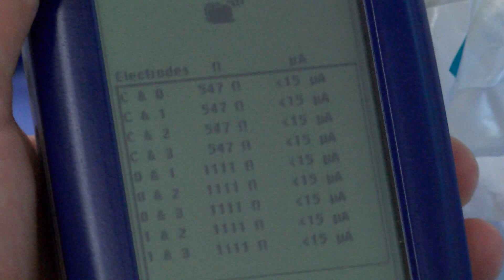Sacral Nerve Stimulation Gives Pediatric Patients Hope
Thanks to an innovative procedure called sacral nerve stimulation, doctors at Nationwide Children's Hospital (make an appointment are offering patients like Heather new hope. Dr. Steven Teich is implanting a small device in the lower back of pediatric patients, which stimulates the sacral nerve and allows the body to function more normally.  "Our success rate so far has been about 90 percent," said Dr. Teich.  "For many patients, it's making a tremendous difference and allowing them to be like everybody else," he said.